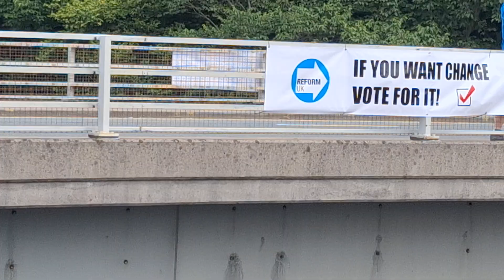Swansea lads reform banner drop at Skewen